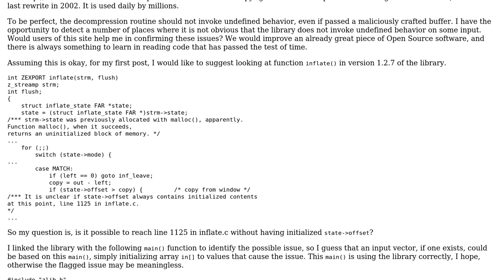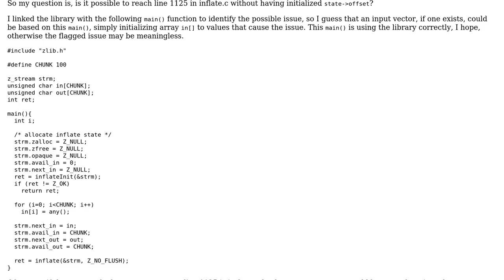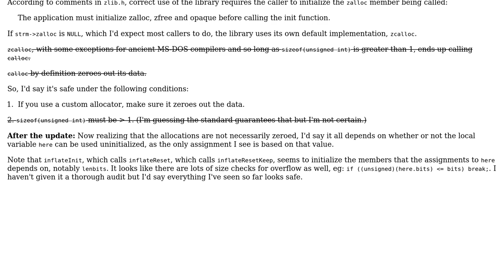Potential uninitialized access in zlib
With thanks & praise to God, and with thanks to the many people who have made this project possible! | Content (except music & images) licensed under CC BY-SA | Music | Images & others | With thanks to user Pascal Cuoq user asveikau and the Stack Exchange Network Trademarks are property of their respective owners. You are responsible for your own actions.